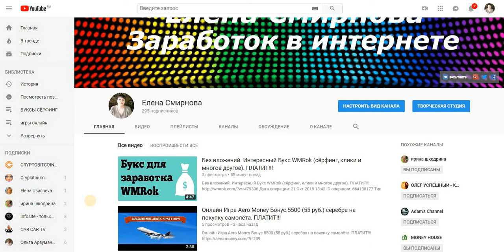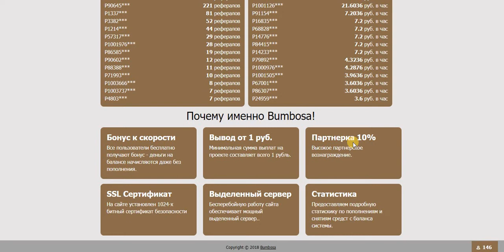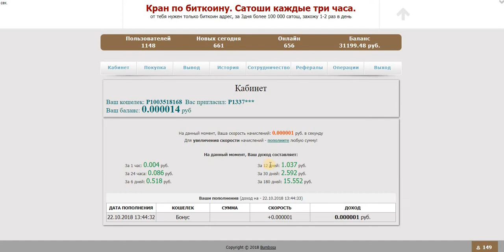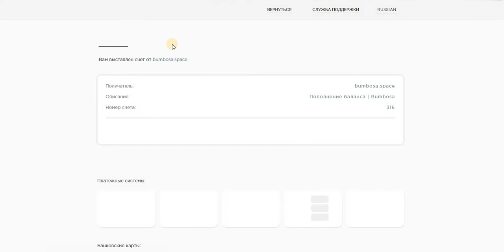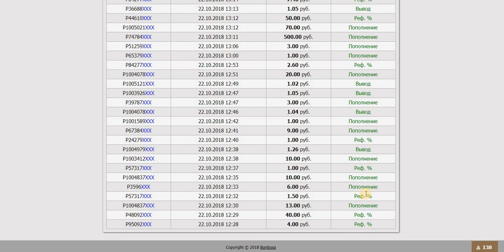Бонусник Bumbosa Все пользователи бесплатно получают бонус .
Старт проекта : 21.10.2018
17,28% в сутки
 Реф. программа: 10%
 Платежные системы : PAYEER
 Мин. сумма вклада: 1 руб. I Мин. сумма вывода: 1 руб.